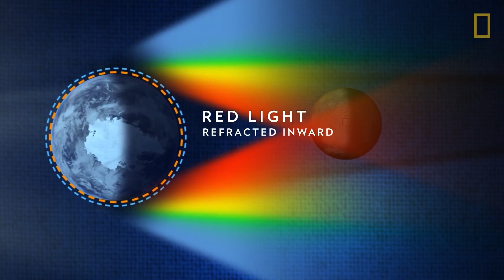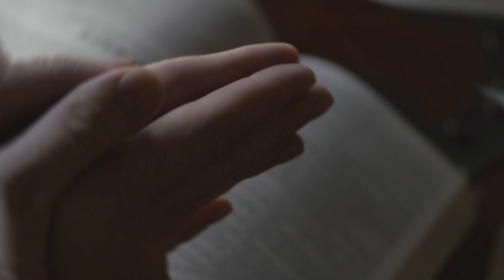How Columbus Weaponized an Eclipse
Was Columbus a good guy? Well, here's a story for you: After discovering the New World by accident in 1492, Columbus had undertaken three more voyages back to the Americas, mostly in search gold and silver to recover the cost of the previous voyages.

Hearing Panama was rich with gold, probably by some natives who wanted him to go there instead, Columbus traveled to Central America. Between his ships being attacked by pirates and eaten away by shipworms, he was forced to land in Jamaica.

Columbus got into some trouble with the natives, and after a while they refused to keep helping him. So Columbus did what any normal person would do, use his knowledge of an impending eclipse to scare the sh!t out of some Native Americans. Long story short, he used the eclipse to convince the natives God was angry at them and he wanted them to keep giving Columbus free stuff. Clearly, Columbus didn't treat the Native Americans well.